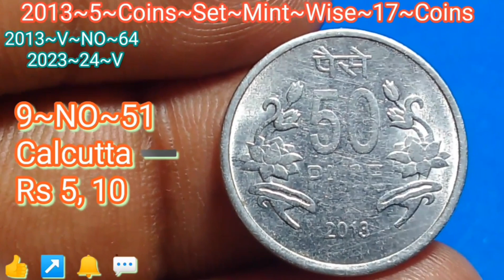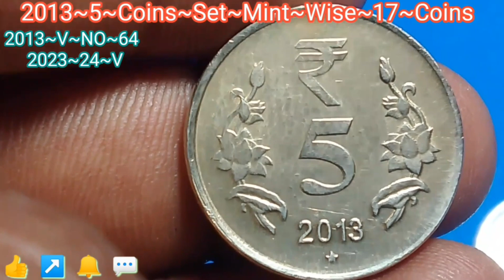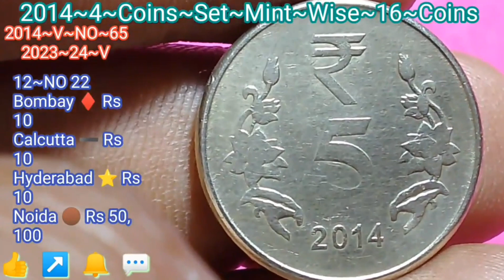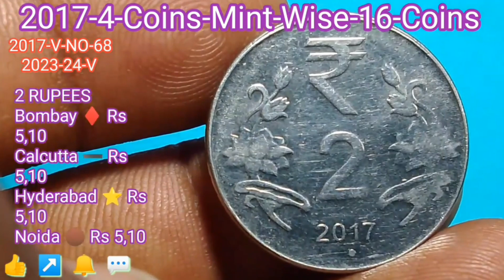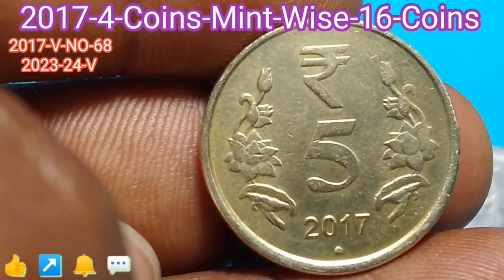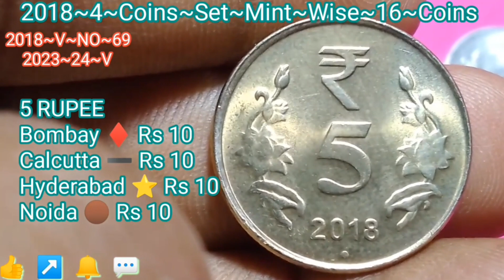🇮🇳Coins 2013 5 Coins Set 2014 4 Coins Set 2017 4 Coins Set 2018 4 Coins Set Indian coins info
Coins 2013 5 Coins Set  2014 4 Coins Set 2017 4 Coins Set  2018 4 Coins Set

Indian coins info

50 Paise 2013 Coin
2013 50 paise coin value
50 paise coin 2013 dubai
50 fils 2013

1 Rupee 2013 mint Mumbai Bombay  Republic of India  Features and Details
1 Rupee 2013

 2013 error coin
2 rupees 2013 mule coin

5 rupee coin 2013
2013 5 Rupees of Republic of India Features price and Details 2013

5 rupees वेव कॉइन वैल्यू,
वेव कॉइन वैल्यू

10 Rs mule coin 2013
10 RUPEES 2013
Rare 10 Rs Coin 2010
10 रुपये के सिक्के

2014 mule Coin value
1 Rupee 2014 mule Coin value
1 rupee 2014 value
2014 note buyer
1 Rs 2014 cross coin
1 Rs coin 2014 Queen Victoria

1 rupee Coin

2 Rupees 2014 shift Error Coin center 2 rupees error coin 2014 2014 center error coins
2014 error coins

 2 rs value
2 रूपये का सबसे किमती सिक्का

5 rupees coin 2014 value
5 Rupee Coin 2014

10 Rs mule coin 2014
10 rupees coin value

2017 1 rupee mule coin value 1 Rupee Coin 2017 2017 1 Rupee Coin Value 2017
1 Rs 2 Rs Mule Coin Val

5 Rupees 2017 Kolkata mint Nickel Brass Mule Coin 5 Rupees 2017 Noida  Brass Mule Coin 5 Rupee Coin 2017 Noida Mint Value 5 rupees stee coin 2017 5 rupees COIN value 2017 5 rupees coin2017

2010 coins Sri Lanka 10 rupees year 2017 coin Diameter of Sri Lanka 10 rupees year 2017 coin Composition of Sri Lanka 10 rupees year 2017 coin Shape of Sri Lanka 10 rupees year 2017 coin

2 rs coin 2018
value 2 rupees 2018 coin
2 Rs coin price
2 रुपये की कहानी
2 rupees 2 rs coin
masterji 2 rs coin

5 Rs Coin 2018
5 rs mule coin 2018
Rs 5 mule coin 2018
5 rupees 2018
mule coin value

5 Rupees Coin Value
5 rupees indian coin

वेव कॉइन वैल्यू, वेव कॉइन वैल्यू,
5 रुपये का सिक्का
10 rs coin 2018 Rare
10 Rs Coin 2018
10 Rs Coin Value
10 rupee coin value

अगर आपके पास भी हैं 10 रूपये के सिक्के